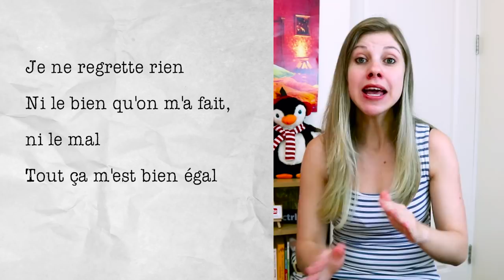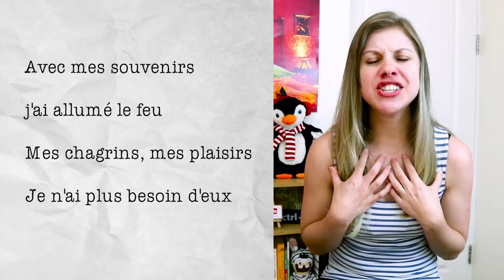Entenda: Je ne regrette rien de Édith Piaf, canção francesa no CocktailFM#12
Respondendo a varios pedidos, aí vai a interpretação + explicação de francês da famosa música de Édith Piaf - Je ne regrette rien nesse super CocktailFM! E de quebra você ainda vai entender qual era o apelido da cantora e o que isso quer dizer em francês! É divertido aprender com CocktailF, vem ver!